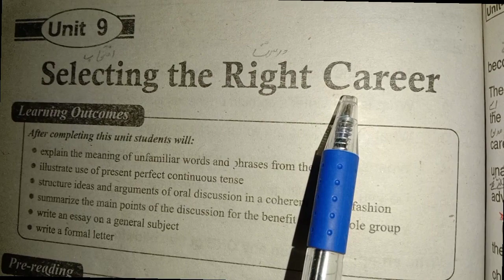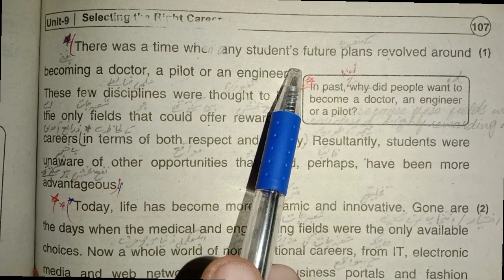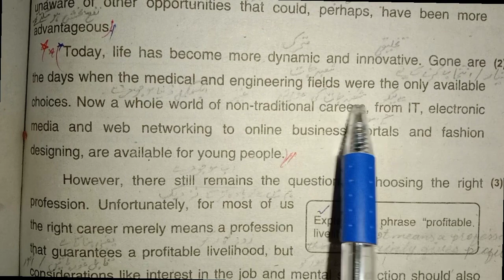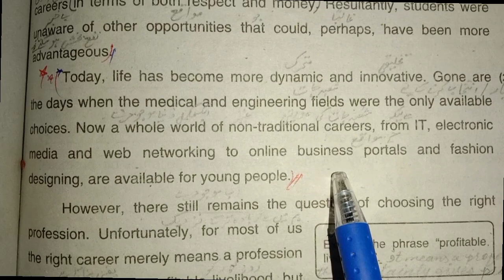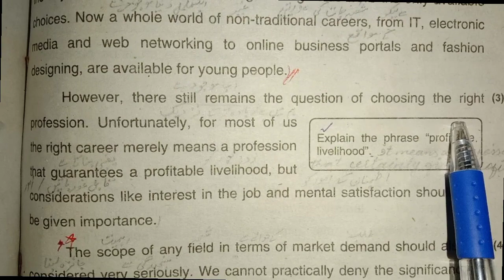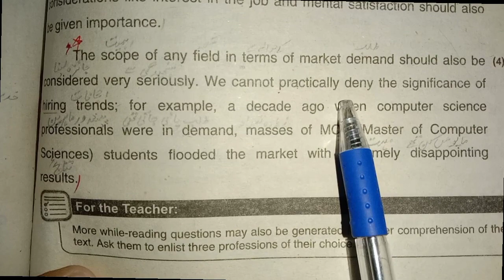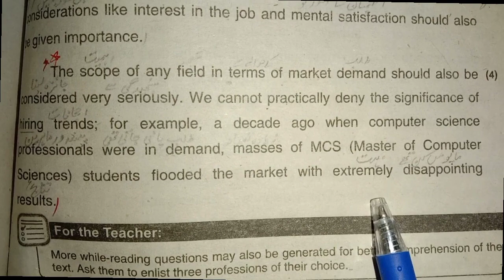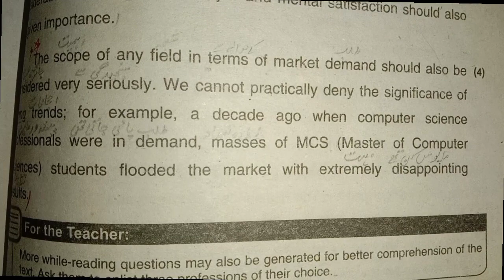10th English Unit # 09 " Selecting the Right Carrier " Translation Para # 1 to 4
10thclassexams2022 10thenglish Unit # 09 Translation Para # 1 to 4